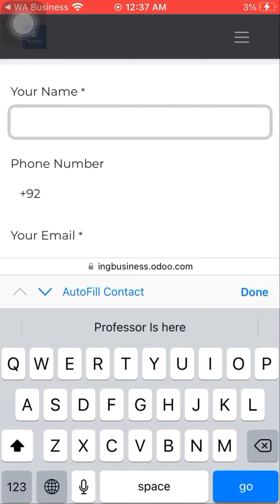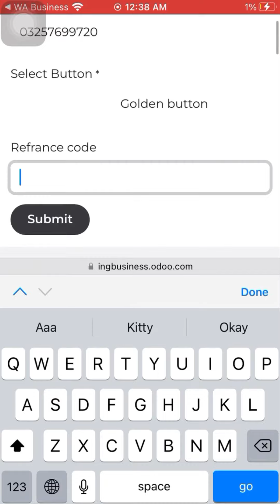ing business account bnane ka tariqa...